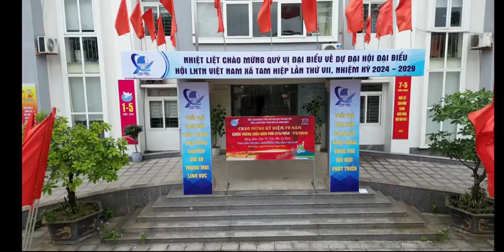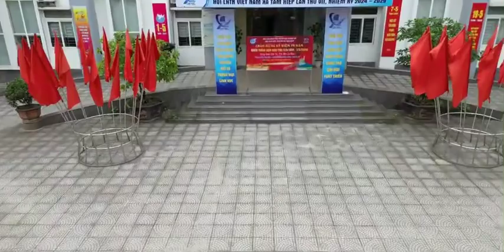Hoạt động ở địa phương